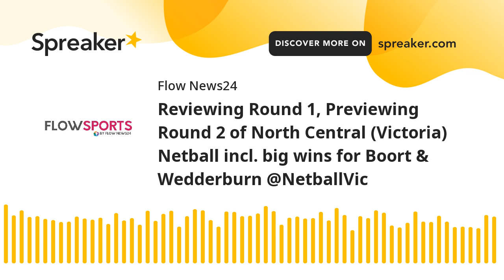Reviewing Round 1, Previewing Round 2 of North Central (Victoria) Netball incl. big wins for Boort &